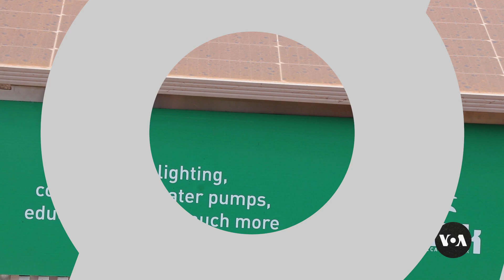Malawi tests groundbreaking solar-powered African tractor | VOANews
Africa's first solar-powered tractor is undergoing field tests in Malawi. Experts say the hand-operated "Aftrak," or Africa tractor, could help smallholder farmers improve crop yields. Lameck Masina reports from Mzimba district in northern Malawi.